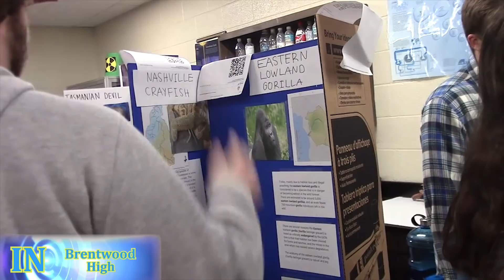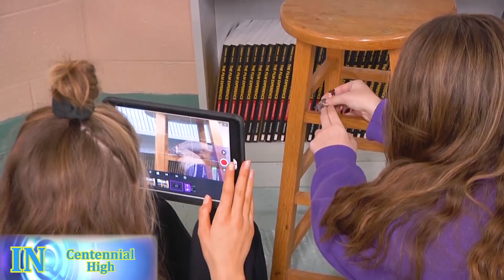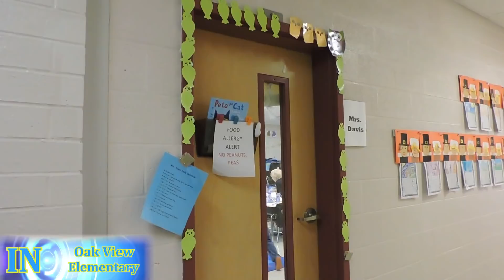WCS Week in Review - December 1-7, 2018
In this edition of the WCS Week in Review, students are studying refraction, performing holiday songs and learning how to code!